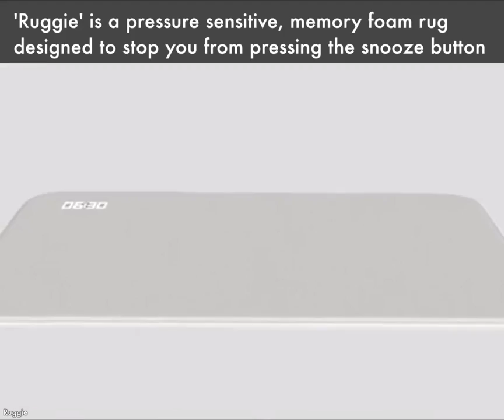Mat is the world's best alarm clock